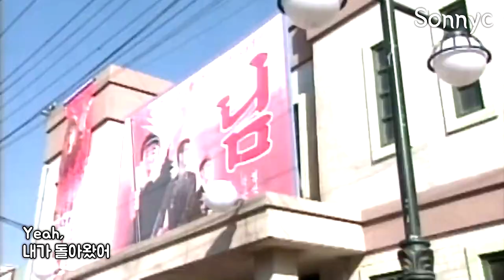쇼미더머니에 나간 줄서양반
차기작이 안나와서 만들어본 영상